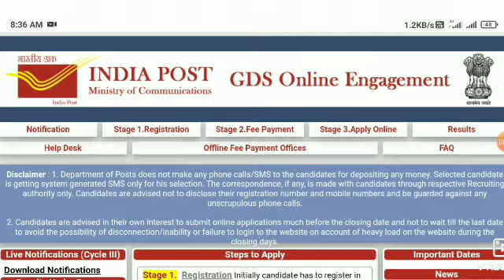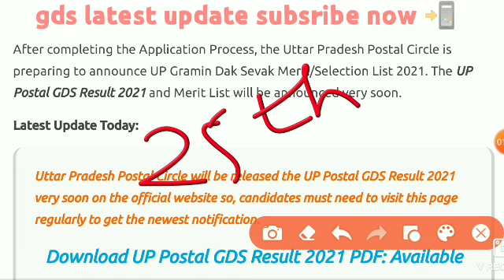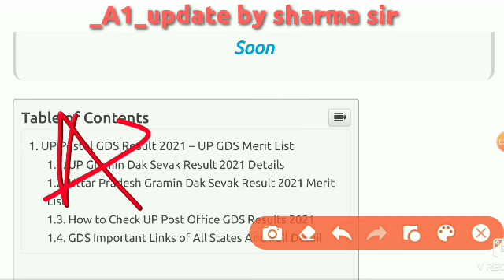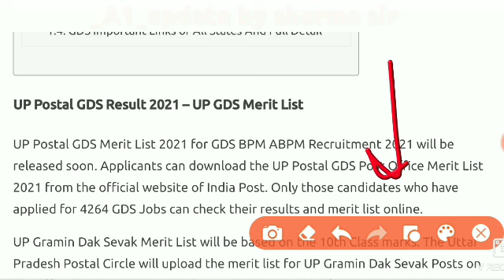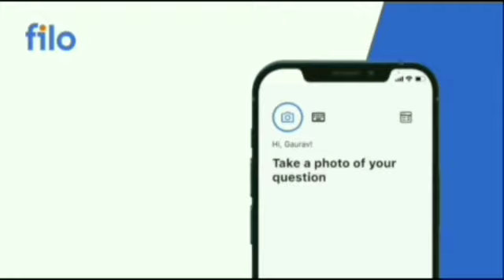UP GDS Result 2021,UP GDS Ka Result Kab Aayega,UP GDS Result 2021 latest update,up gds cut off#upgds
UP GDS Result 2021 | UP GDS Cut off 2021 | UP GDS Ka Result Kab Aayega | UP GDS Vacancy 2021

_DOWNLOD APP NOW BY LINK__
Download the Filo app today and clear all your doubts & concepts  Connect to a top tutor on a live call in just 60 seconds! -

MY REFERRAL CODE__SSJ001

V2 Academy
Manish Verma

india post up gds cut off 2021
up gds vacancy merit list 2021
uttar pradesh gds merit list 2021
uttar pradesh gds post cut off
india post up gds ka cut off kitna jayega
india post gds uttar pradesh recruitment online form 2021
up gds antim date badh gyi hai
kya up gds antim date badhegi
up gds last date
up gds last date 2021
V2 Academy
Manish Verma

उत्तर प्रदेश ग्रामीण डाक सेवक भर्ती 2021